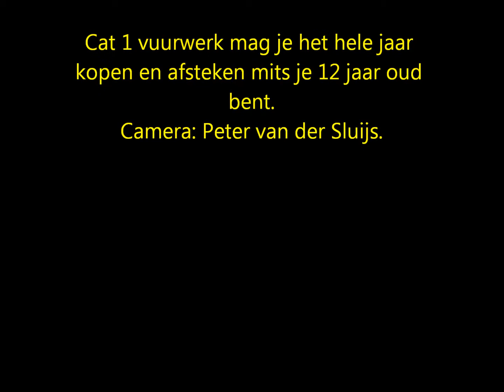Welke stukjes vuurwerk mag de winkelier aan je verkopen als je 12 jaar oud bent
Peter van der Sluijs heeft dit lesfilmpje gemaakt voor bijv. scholen.
Welke stukjes vuurwerk is Cat 1 vuurwerk.
Cat 1 vuurwerk mag je het hele jaar kopen en afsteken mits je 12 oud bent.